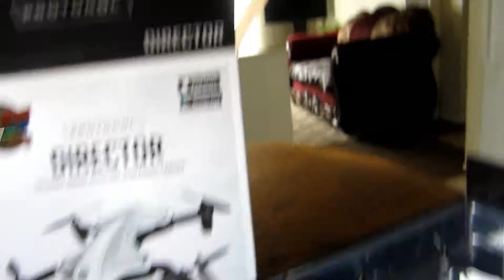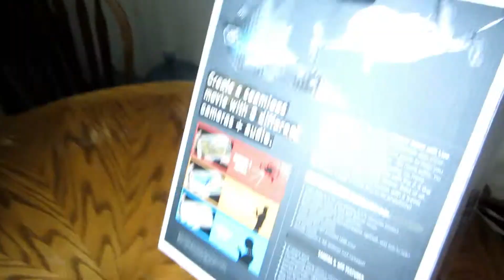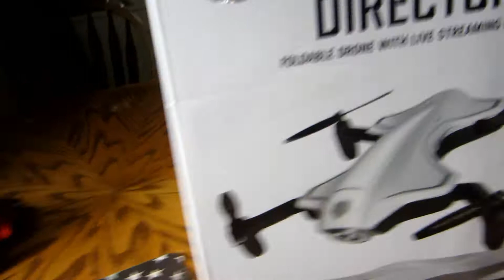protocol director drone